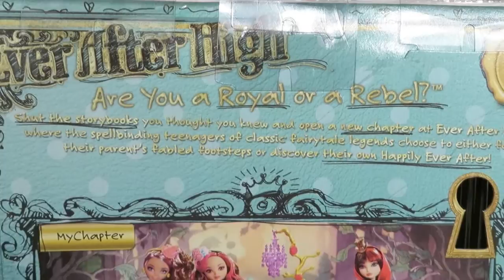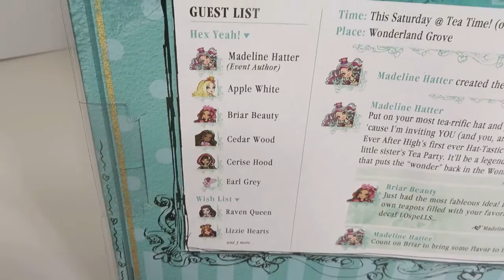Ever After High Hat Tastic Party Briar Beauty Doll Open Box Review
We were lucky and found the new Ever After Hat-Tastic Party dolls.  Let's take a closer look at Briar Beauty.